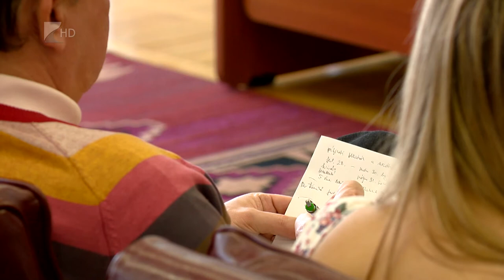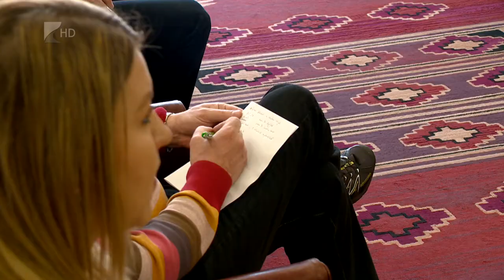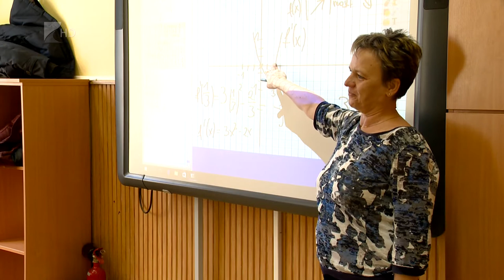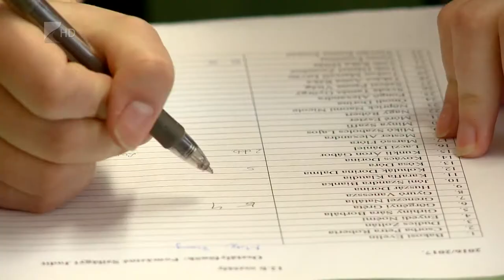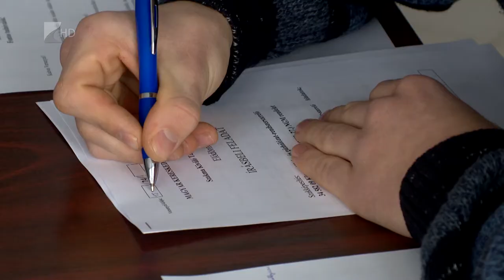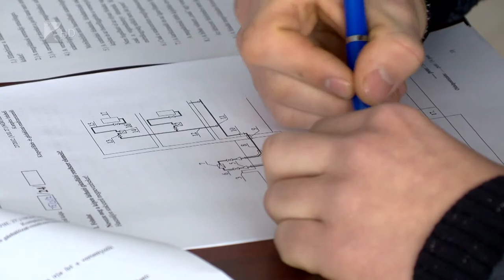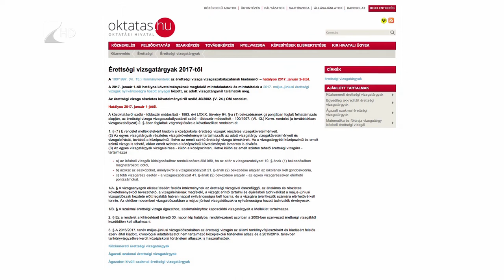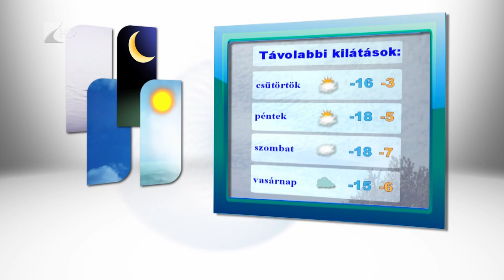Híradó 2017.01.17. - Kölcsey Tv